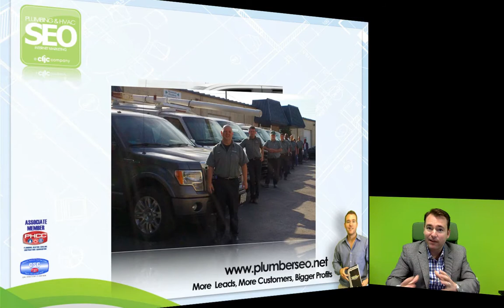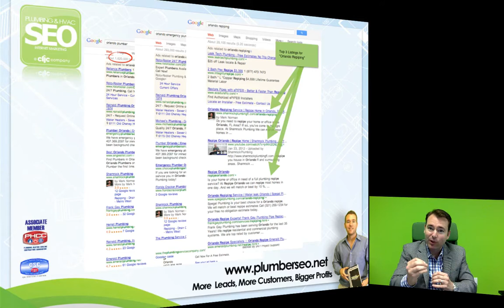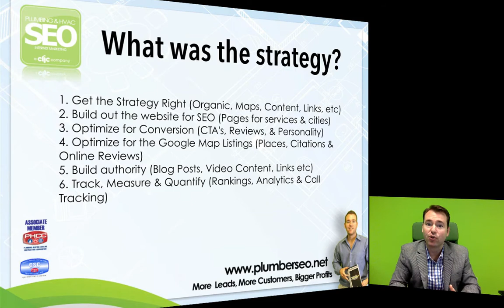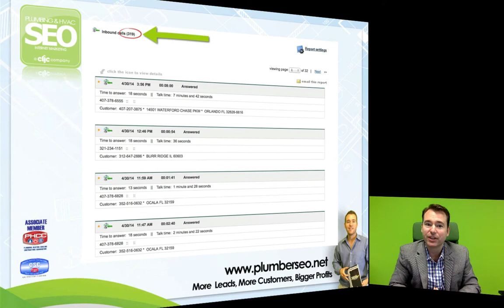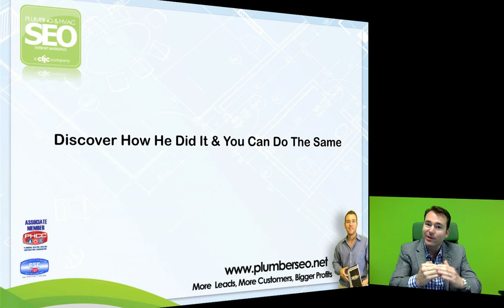Shamrock Plumbing Case Study - 319 Calls in April